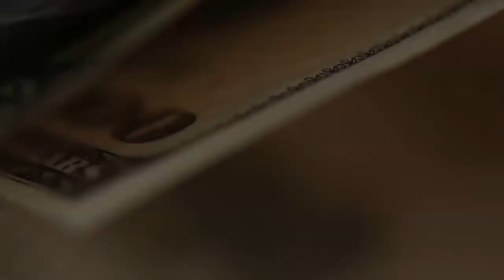Возможности инвестиций для граждан Беларуси.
У меня многие граждане РБ спрашивают, какие возможности для инвестирования есть у них. Как и обещал, я взял интервью у одного из консультантов по инвестированию из Белоруссии, чтобы выяснить это.